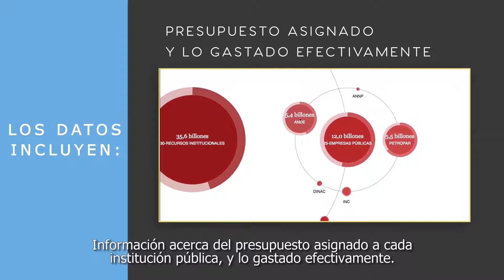Portal de Datos Abiertos del Ministerio de Hacienda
Construido con apoyo del Programa de Democracia y Gobernabilidad de USAID/Paraguay, implementado por CEAMSO Ong.